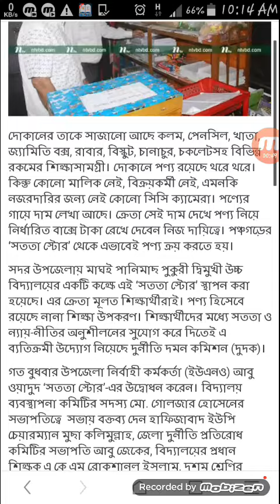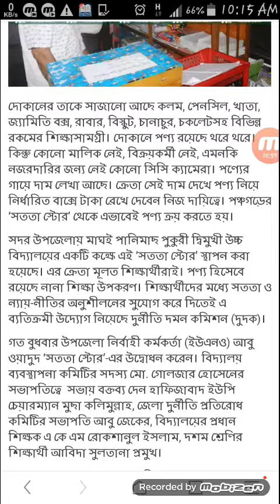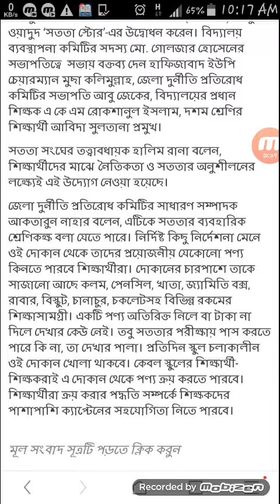mobizen 20170818 101406